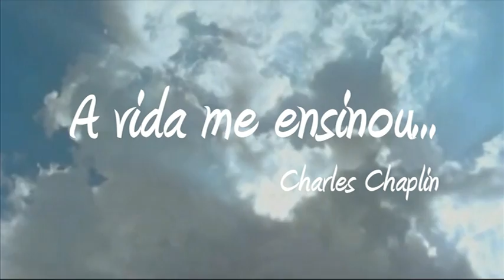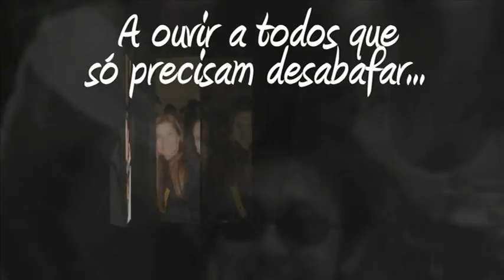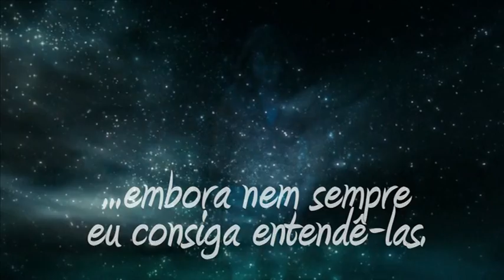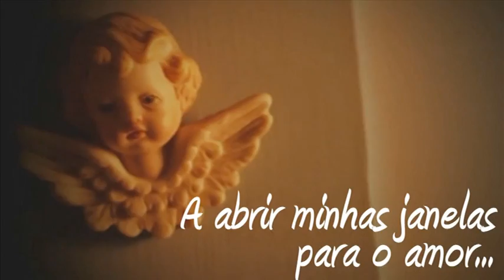Vídeo Despedida - Turma LXII Faculdade de Medicina - Universidade Federal do Triângulo Mineiro